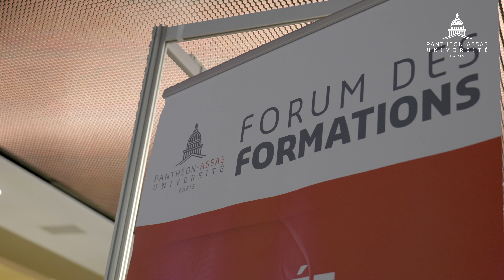Forum des formations 2023 - Assas université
L’édition 2023 du Forum des formations a témoigné, une fois de plus, de l’attractivité de l’université. Organisé par la Mission Orientation Emploi (MOE), le Forum des formations s’est tenu les 15 et 16 mars derniers dans le hall du centre Assas et dans le patio.
Deux jours de rencontres et d’échanges avec les responsables de formation pour permettre à des centaines d’étudiants de s’informer sur leur poursuite d’études.